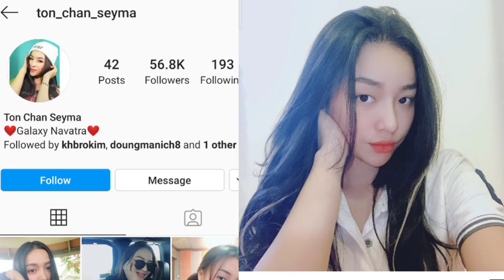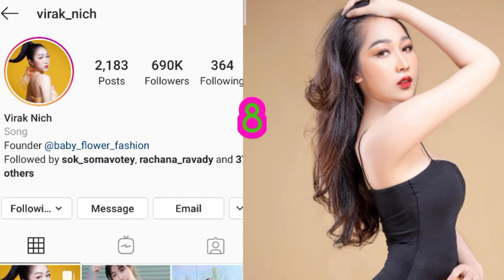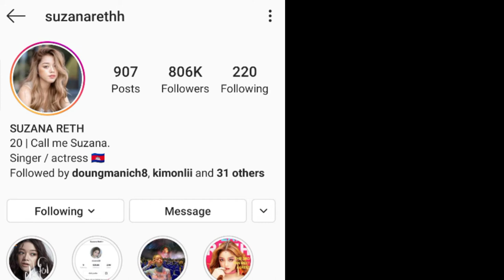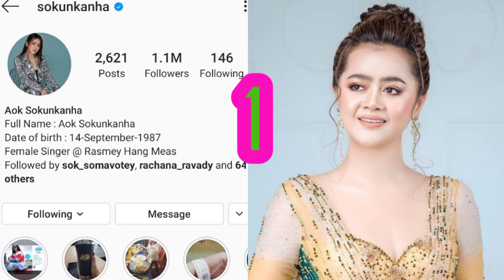តើ IG តារាចម្រៀងស្រីមួយណាដែលមានចំនួនអ្នកfollowច្រើនជាងគេ?